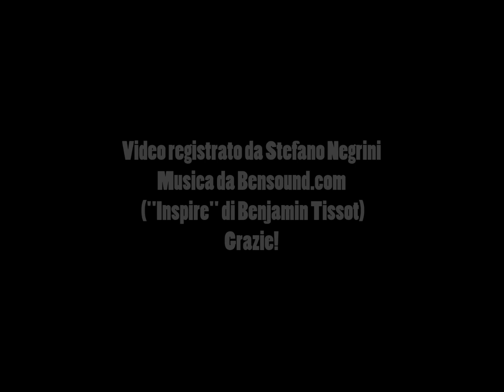"Guerre sante o false alternative?" - A. Giacobazzi (2 giugno 2022 - VII giornata di Radio Spada)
Intervento di A. Giacobazzi «Guerre sante o false alternative?», presso la VII giornata culturale di Radio Spada, 2 giugno 2022, (FATIMA, LA RUSSIA E NOI: QUALI PROSPETTIVE) Video registrato da Stefano Negrini - Musica da Bensound.com ("Inspire" di Benjamin Tissot) Grazie!